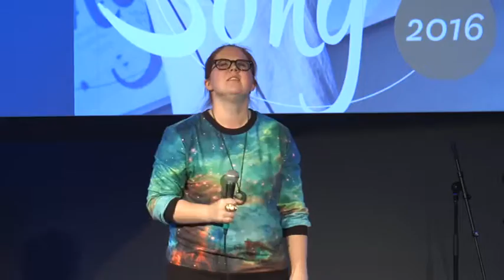Isabel Freeman 'The Truth is Free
Singer/songwriter  Isabel Freeman sings her original song 'The Truth is Free' from Bible society's 'Word in Song' concert, Launceston Tasmania 10/9/2016